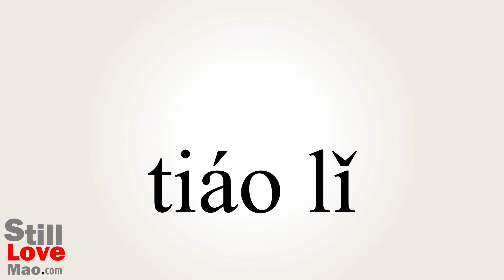How to Say Recuperated in Chinese